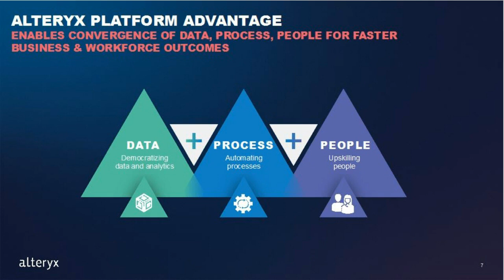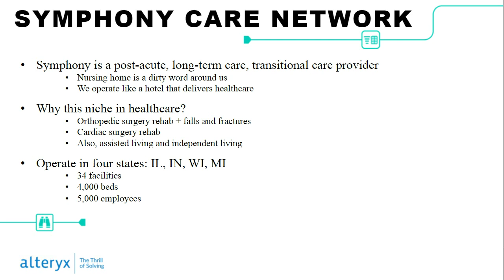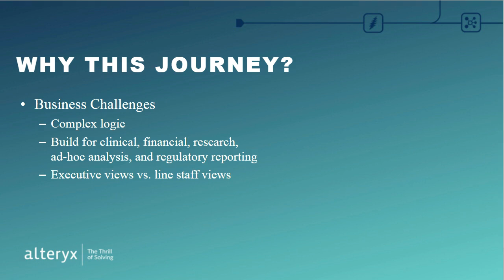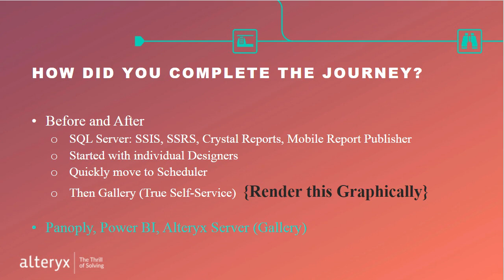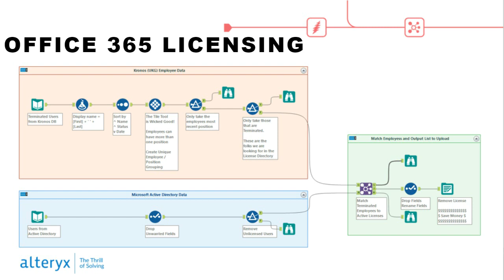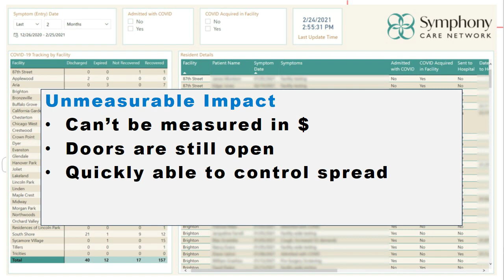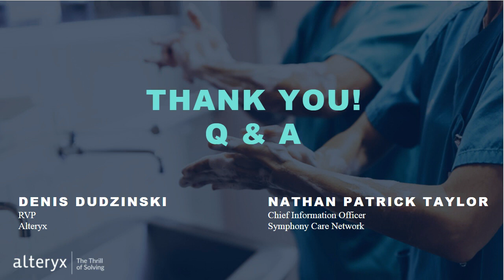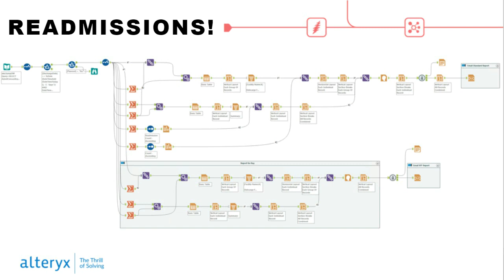Automate the transition to value-based care with self-service analytics